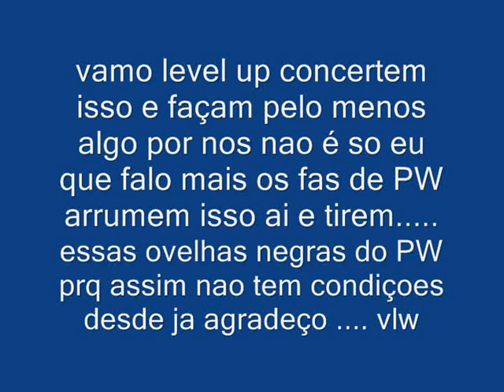pw bots malditos !! da um jeito lvl up !!!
adoro pw ...é sei que muita gente gosta e tbm muita gente odeia bot. nunca vi um GM na lvl up nao sei o que eles pensam. esses trabalhadores da lvl up acho que nao querem trabalha nao sei né...da um jeito ai lvl up é muito bot e muito lag !! assim nao da !